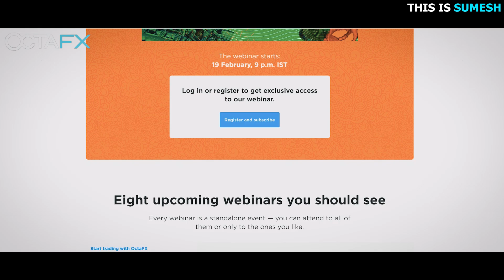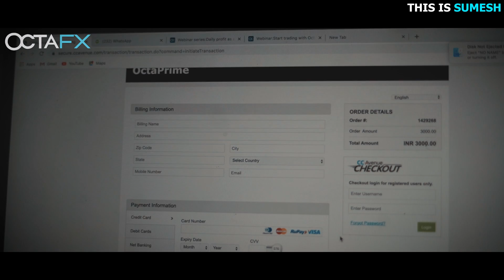Wo Bhi Kya Din The | Valentine Special | This is sumesh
for a dedicated series of webinars for OctaFX users from India 'Daily Profit as a Habit'. The webinar begins 19 February at 9 p.m. IST. and get 5,000 USD in your demo account. Become a professional Forex trader with OctaFX!

Cast -
Sumesh
Poonam Raheja
Dara Singh
Afsar Khan
Pulkit

Written by :- Sumesh

Assistant DOP :- Danish Rao

Spot :- Pulkit Dadoo

Props Arrangement :- Valence Kundra

Produced by - Sumesh

Join us on social media accounts :-